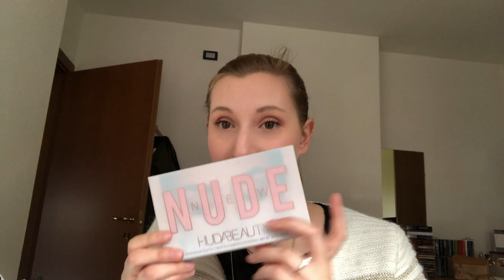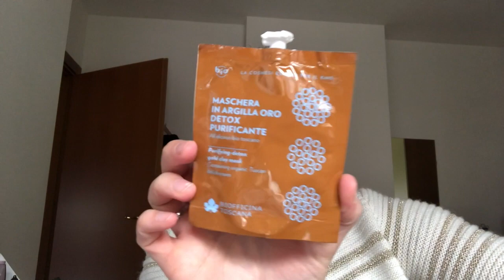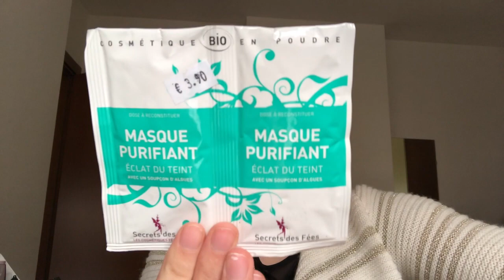SUPER MEGA HAUL DEL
Un haul di prodotti super bellissimi che non vedevo l'ora di mostrarvi, ecco tutti gli acquisti dell'ultimo periodo!

Mi trovate anche su instagram: marta_libloom